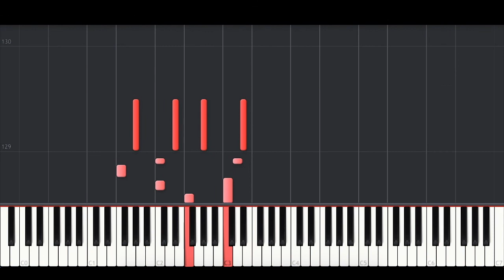Reik - Lo Mejor Ya Va a Venir (BEST PIANO TUTORIAL & COVER)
Piano Cover of 'Lo Mejor Ya Va a Venir' by Reik.